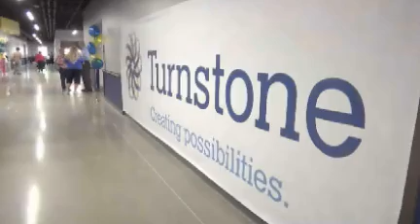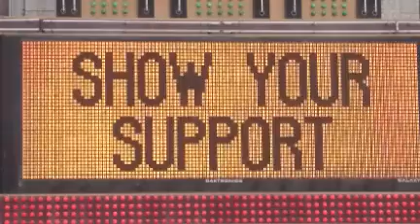New Fort Wayne Grants - 21Alive/NBC33 Live Shot #3 - 2015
6pm live shot- ABC
12/21/2015

21Alive/NBC33